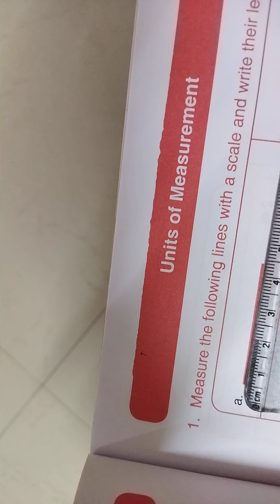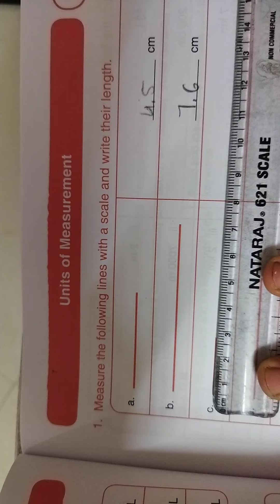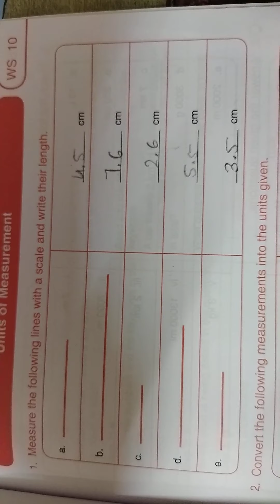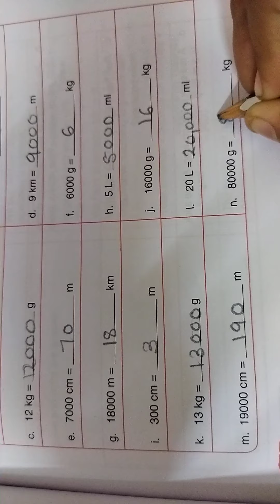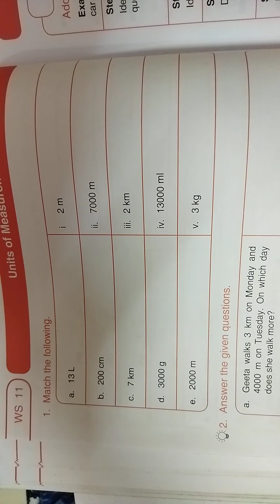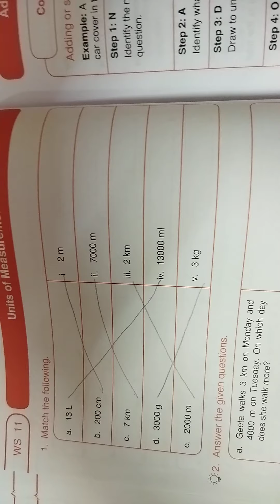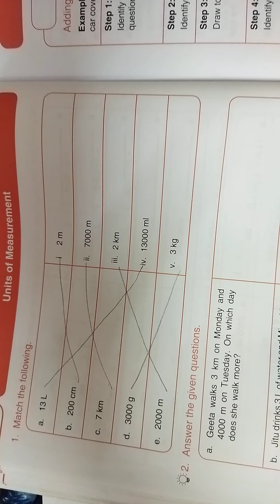class 5 ll maths ll sem 2 ll unit 7 ll Lecture 40 ll Rajiya Pathan ll Gyanmanjari Vidhyapith.